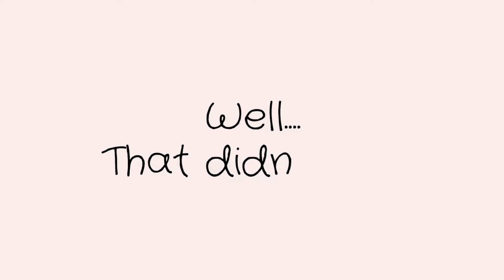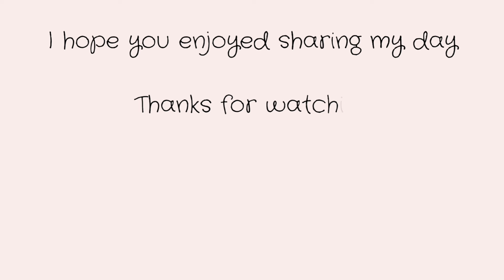M.S. Sends me back to bed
These symptoms win, and back to bed, I go.